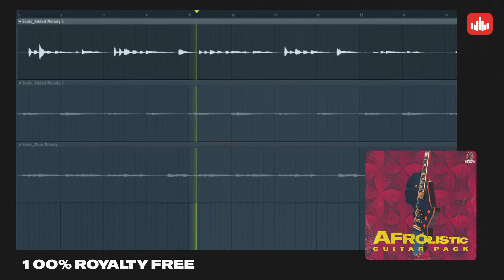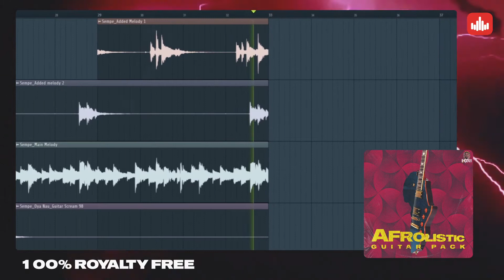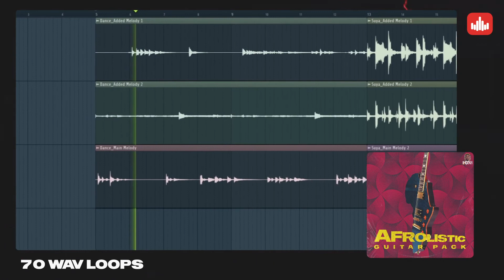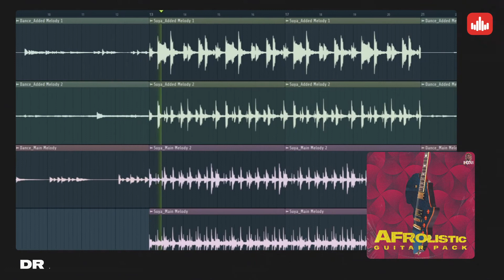Afrolistic Guitar Pack - producersources.com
'Afrolistic Guitar Pack' by Inqboi Beatz is the latest in a line of iconic sample packs with 70 Guitar WAV Loops. If you're after the next big hit, then look no further than this collection of Premium Afrobeats Guitar Loops.

Each of these original guitar loops can form the core of your next production and has been recorded using the finest guitars, with the best mics, best preamps, and performed by a world-class musician. It simply doesn't get any higher in quality right across the board!

*The Drums Heard in the Demo not included in this Pack